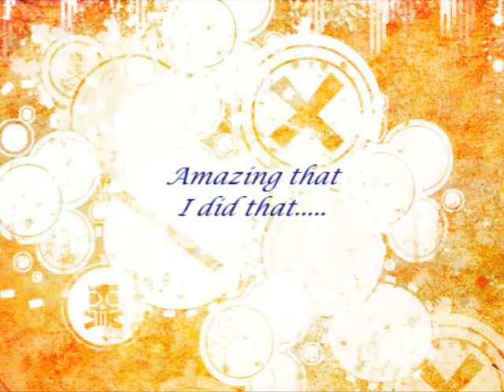Honeydew Melon Carving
Check this honeydew melon out this is the 5th piece of fruit that I have ever carved and I have learned by watching You Tube videos!!